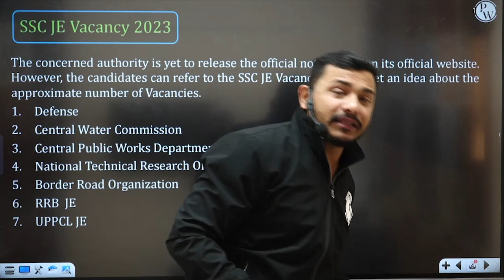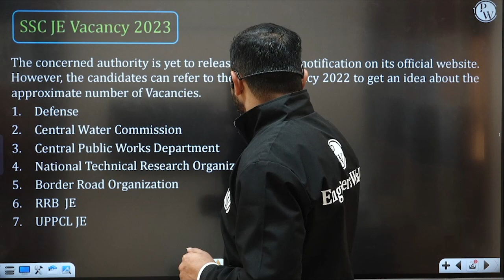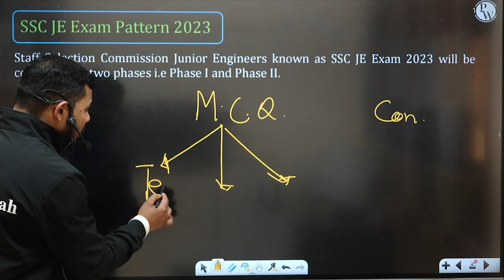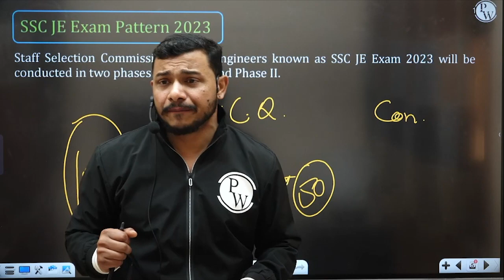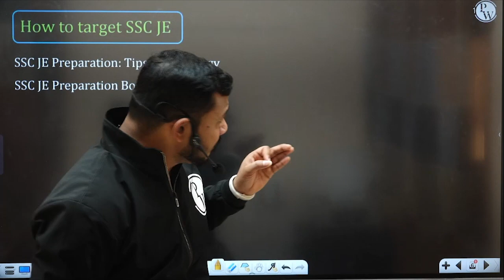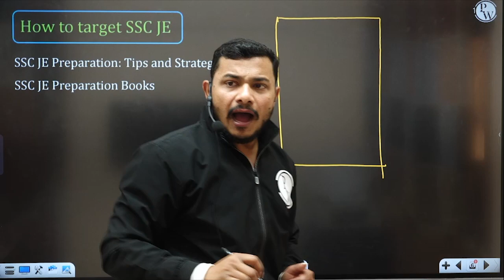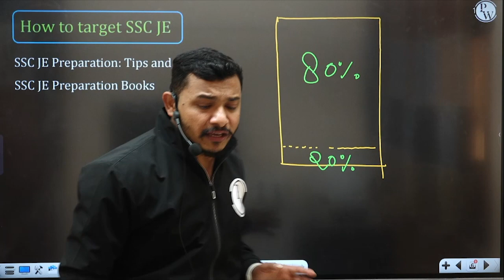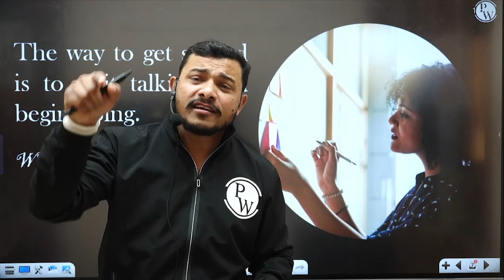SSC JE 2023 Vacancies | How To Target SSC JE In 2023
On your popular demand we're launching Assistant Engineer & Junior Engineer batches for all 3 branches 😇Civil Engineering, Mechanical Engineering & Electrical Engineering. These batches will help you to crack SSC JE, RRB JE, PSUs & All states AE & JE Exams.

📌Batch Offerings:

- PDF Notes
- DPP PDFs with video solutions
- Weekly Tests